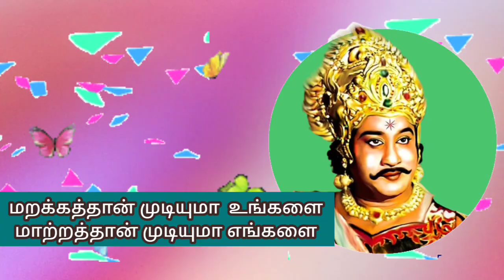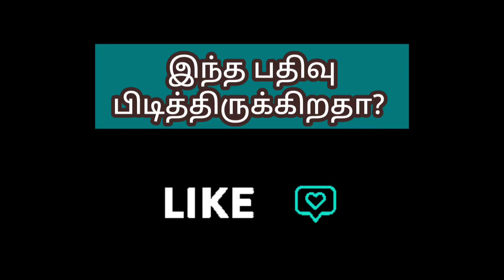நெஞ்சில் உள்ள காயம் ஒன்று...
சிவாஜிகணேசன் -ஒரு ரசிகனின்
பார்வையில்..